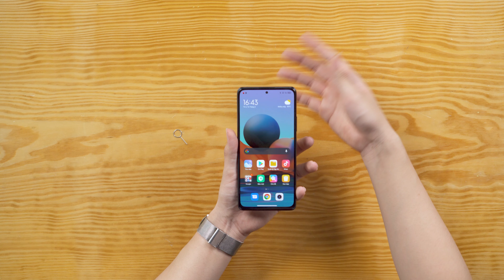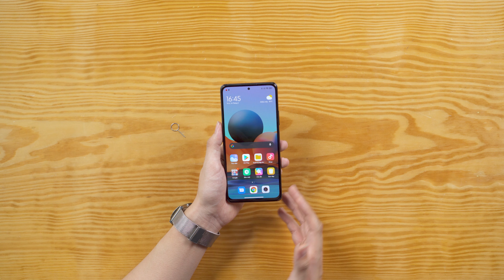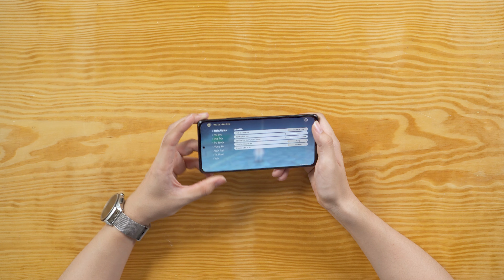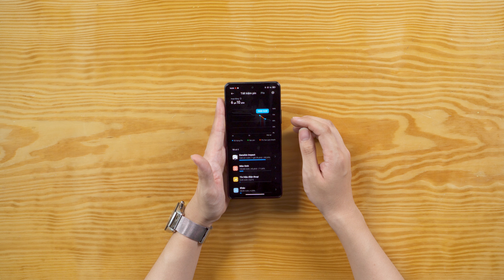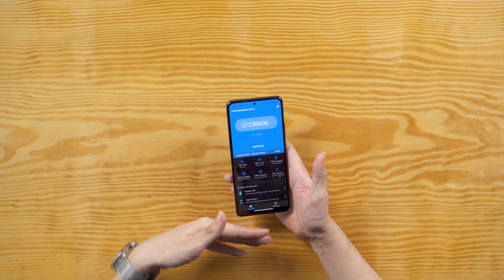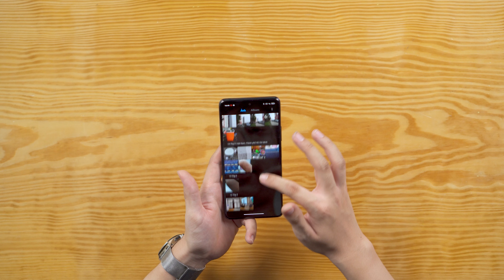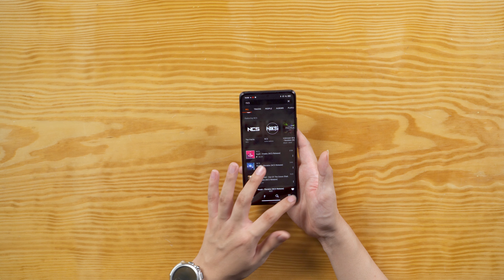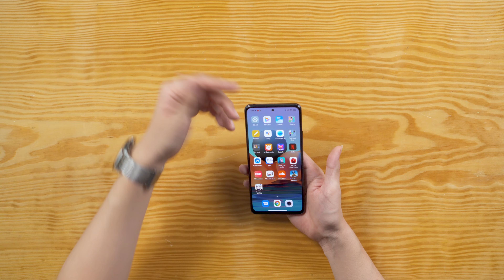Đánh giá chi tiết Xiaomi Redmi Note 10 Pro - điện thoại hiệu năng tốt nhất trong tầm giá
Nhận được chiếc Xiaomi Redmi Note 10 Pro vừa mới ra mắt, Dòng Redmi Note trước đến nay đều luôn nhắm vào thị trường tầm trung giá rẻ, nhưng cấu hình và chất lượng tổng thể ổn trong tầm giá, vậy liệu Xiaomi Redmi Note 10 Pro có đạt được các yêu cầu như những dòng Redmi Note đã làm được từ trước đến nay hay không? Hãy cùng đi tìm hiểu thông qua Video này nhé